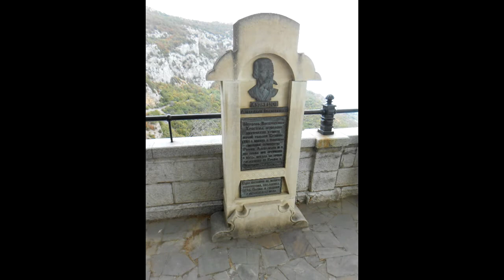Ялыбогазский камень (отузская легенда). Ресторан "Шалаш", Байдарские ворота, Воскресенская церковь.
Ресторан "Шалаш", Байдарские ворота, Воскресенская церковь в Форосе. Внутренний туризм. Путешествуем по Крыму, слушая легенды из книги "Легенды Крыма" (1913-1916). Отузская легенда "Ялыбогазский камень".
0:07 - ресторан "Шалаш"
0:12 - Байдарские ворота
0:35 - Воскресенская церковь
1:00 - Байдарские ворота
2:27 - Воскресенская церковь
6:34 - шоссе Симферополь-Севастополь
6:42 - Форос